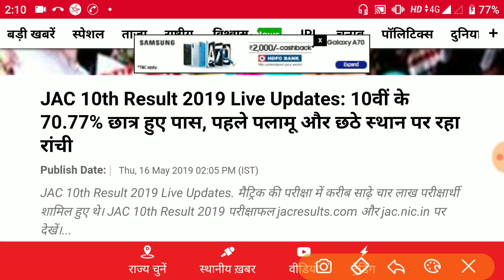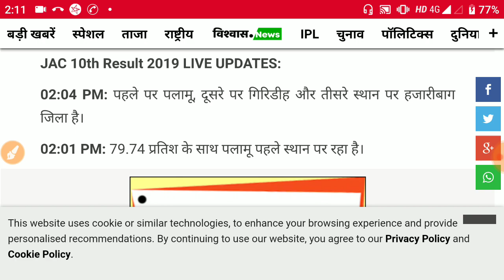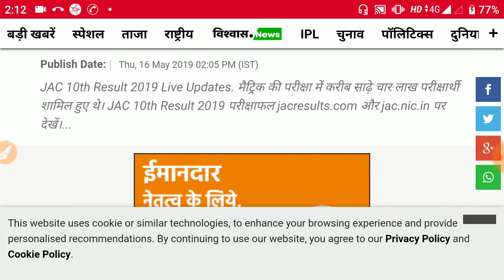Jac 10th result 2019 | jac matric result 2019 | Jharkhand board matric result 2019 आ गया देखें अपना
Jac 10th result 2019 | jac matric result 2019 | Jharkhand board matric result 2019 |जारी | 💝

jac board result 2019
Jac matric result 2019
Jac 10th result 2019
Jac matric result 2019 date
Jac 10th result 2019 date
Jac matric result 2019 date and time
Jharkhand board matric result 2019
Jharkhand board 10th result 2019